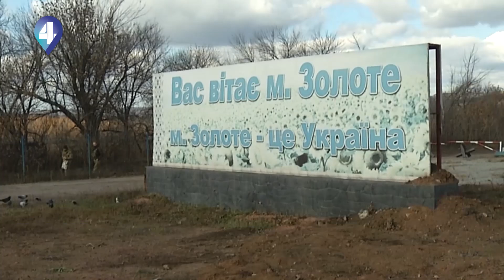Українській пресі заборонили висвітлювати відведення військ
Розведення військ у Золотому триває. Вчора був другий день вивезення українських військовиків, техніки, зброї і транспорту з позицій у Катеринівці, що розляглася поруч із населенним пунктом Золотим-4. Українській пресі висвітлювати відведення військ заборонено. Навмисно для цього сьогодні командувач операції об'єднаних сил задіяв жовтий режим, що унеможливив проїзд на ділянку відведення осіб, які не мають у паспорті відповідного місця реєстрації. Наші журналісти все ж змогли дістатися контрольно-перепускного пункту «Золотого» - що бачили — дивіться у матеріялі.

4 канал – унікальний інформаційний суспільно-політичний канал. У нашому живому етері лише гарячі диспути та потрібна інформація.